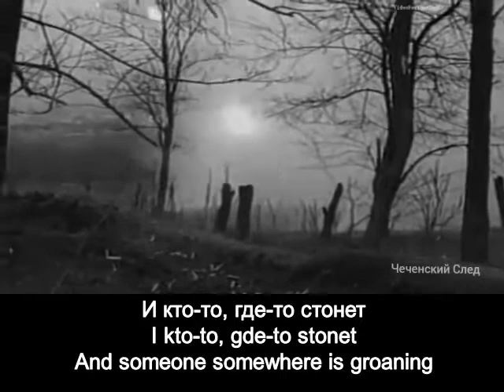"We'll return, Grozny" by Timur Mutsurayev (1st Chechen War)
1996 song